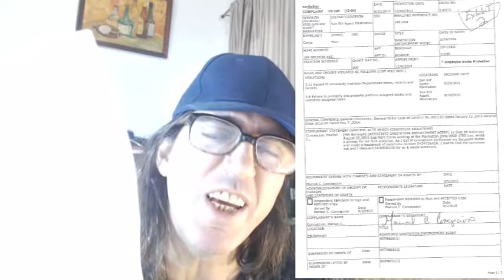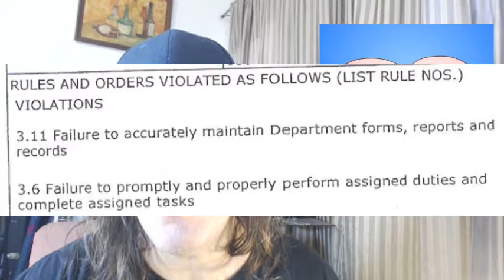SECRET AUDIO 15: Concepcion Commits Libel / Slander - Issues Fake Write-up In Conte v DSNY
This is one of many ‘school plays’ used by DSNY Enforcement supervisors. The object here is to take a common occurrence, twist it, and then blame the target (Agent) for intentional wrongdoing. Concepcion is the lead Actor:

That day, a few moments before writing an S18 violation (trash out on the wrong day), I called for assistance on the radio to Amezquita 881 to help identify a possible eWaste violation (something new for us). I followed policy and procedure and called-in the problem to my supervisor. I came across a large copy-printer machine in the street and asked for assistance in identifying it. The outcome of the radio transition from Amezquita was this was NOT eWaste. So I wrote it for Failure to Store (S18) as it was garbage out on the wrong collection day. About an hour later Concepcion 883 calls me for a “C” and demands that I print all of my tickets for the day. Without saying another word she leaves the scene. On Tuesday, September 8 @ 4:45 PM I receive a 249 complaint implying that I deliberate wrote the wrong ticket.

The point is: the allegation makes no reference whatsoever to the fact that an agent (me) followed the rules and reaches out to a supervisor for help. He then follows the information given to him but instead of getting the help he needs, he is ambushed with a frivolous write up.

It is VERY important to understand 'chain of command' and where these initiatives come from. Concepcion takes orders from Amezquita and Pepe who are directed by Greenwood and soon-to-be-captain Pascal. Ms. Concepcion was not my immediate supervisor. Amezquita sent her out looking for a write-up. In fact, she spent the whole day exclusively backtracking my tickets, then ambushed me with a false write up that led to me being fired. Very sneaky.